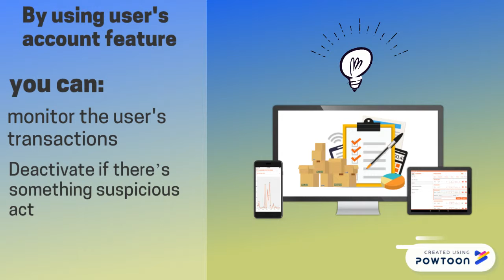CAPSTONE VIDEO PITCH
CAPSTONE PROJECT VIDEO PITCH FOR IT-- Created using Powtoon -- Free sign up -- Create animated videos and animated presentations for free.  PowToon is a free tool that allows you to develop cool animated clips and animated presentations for your website, office meeting, sales pitch, nonprofit fundraiser, product launch, video resume, or anything else you could use an animated explainer video. PowToon's animation templates help you create animated presentations and animated explainer videos from scratch.  Anyone can produce awesome animations quickly with PowToon, without the cost or hassle other professional animation services require.